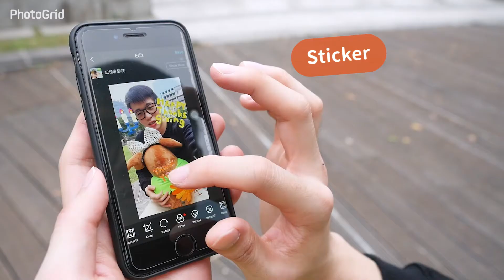PhotoGrid－Happy Thanksgiving!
Thanksgiving is coming!💓
Who's going to celebrate this day with you?